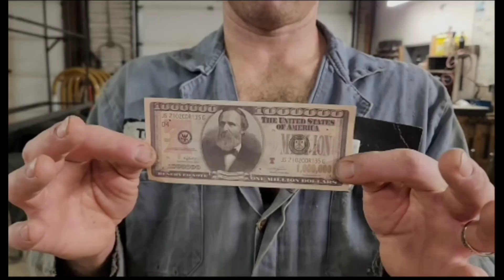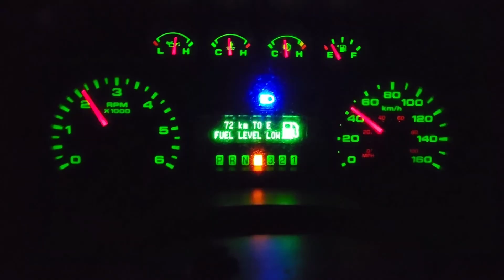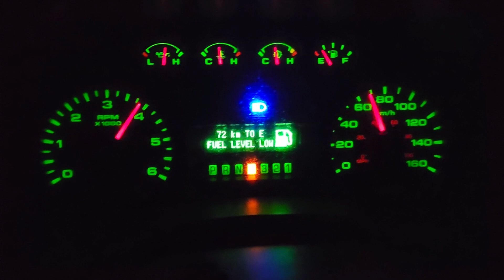Free-Bee Garage: 5.4L From Hell!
Experimenting with 2 slightly different cylinder heads.